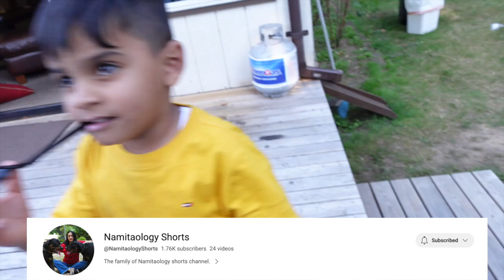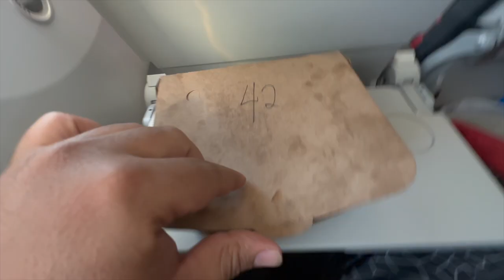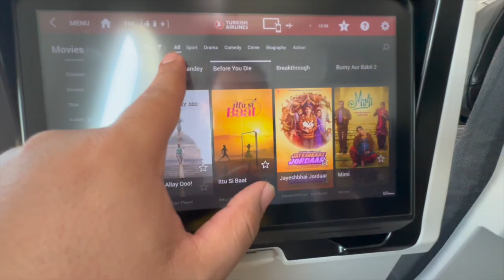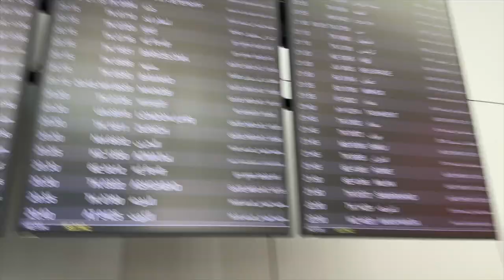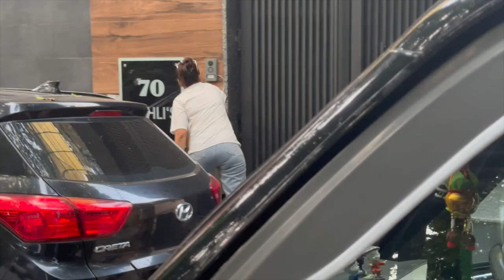Finally America Se Vapas India: Bye Bye Seattle | Time To Meet Rottweilers Bubzee, Lady Ollie & Zoey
Join us as we conclude our incredible US vacation trip and embark on a memorable journey back to India from Seattle, with a layover in Istanbul. In this video, we share the anticipation and excitement of reuniting with our beloved pets - the adorable Rottweilers Lady Ollie and Bubzee, and our loyal German Shepherd pet, Zoey - who eagerly await our return.

Experience the mixed emotions of bidding farewell to a wonderful vacation while eagerly looking forward to the heartwarming reunion with our furry family members. Follow us as we navigate through airports, embrace the beauty of Istanbul during our layover, and finally make our way back to the loving embrace of home.

Witness the pure joy and unconditional love that our pets bring to our lives as we capture their excitement upon our arrival. From heartwarming greetings to playful moments, our video showcases the deep bond and happiness that come with being reunited with our four-legged companions.

Whether you're a pet lover, a travel enthusiast, or simply seeking heartwarming moments, our channel is your portal to unforgettable experiences and the celebration of family and pets.